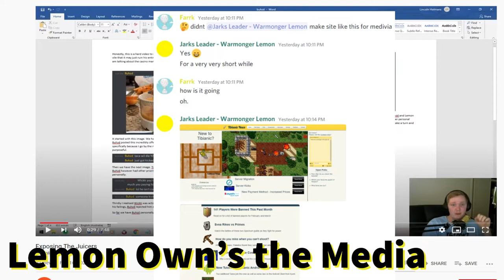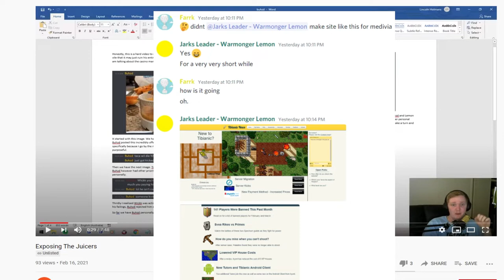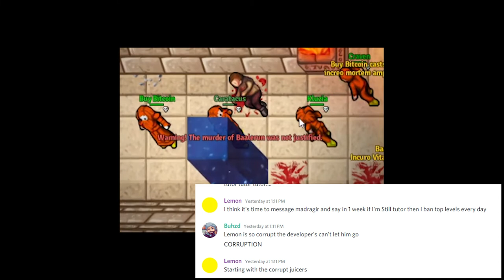Lemon's Corruption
Evidence of Lemon's Corruption and the start of the Juicers vs Jarks War on Pendulum.